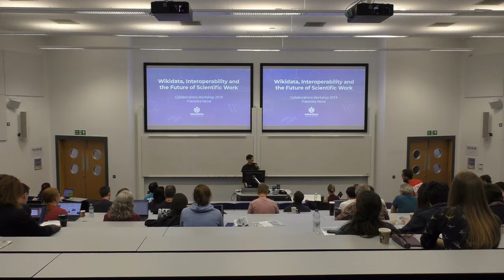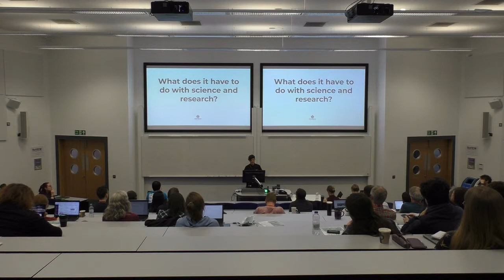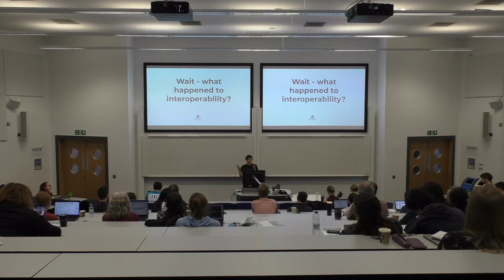Keynote Speaker: Franziska Heine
By Franziska Heine